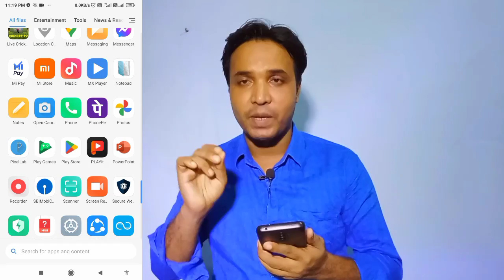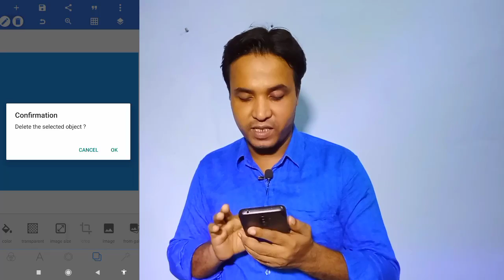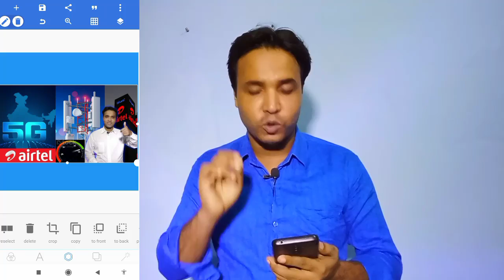Community Tab Image Size | Community Post Kaise Kare 2022 | Youtube Community Tab Image Size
community tab photo size
how to Community Tab image size
community tab image

doston is video me humne bataya hai  community tab ka image size kya hona chahie